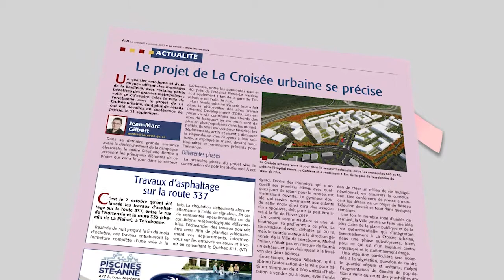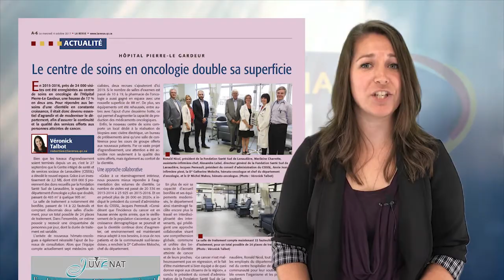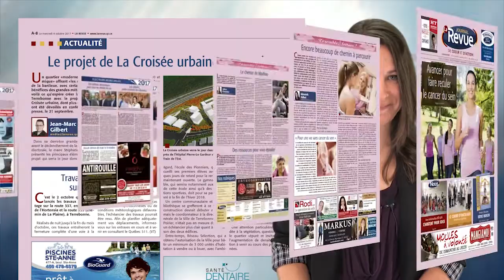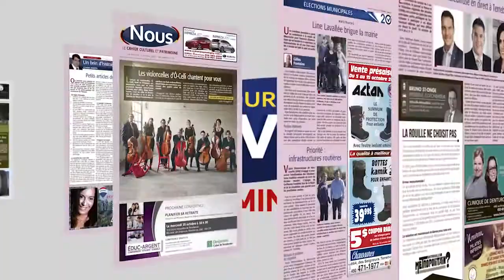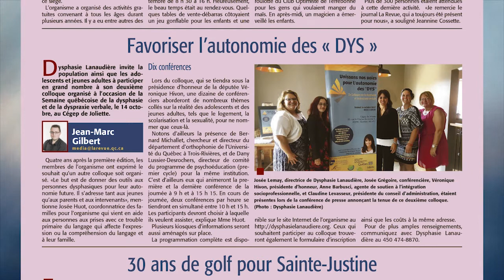La Revue en 5 minutes - 4 octobre 2017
Votre édition du 4 octobre de La Revue en 5 minutes, telle qu'originalement publiée sur notre page Facebook.

Consultez aussi notre édition papier, distribuée dans votre Publisac à tous les mercredis.

4 octobre 2017